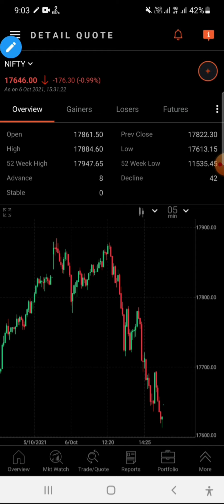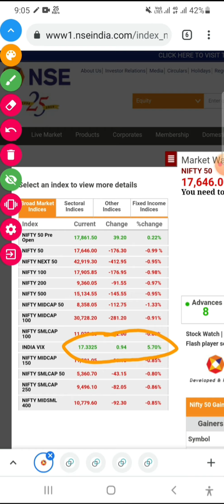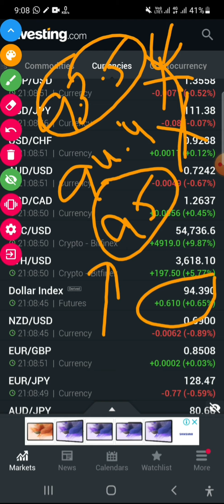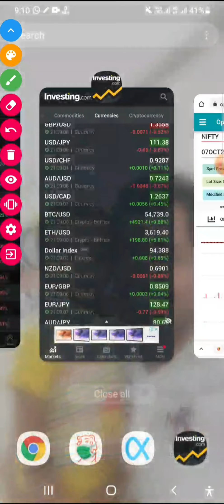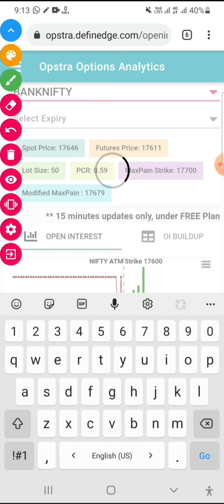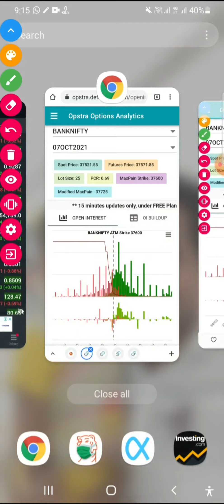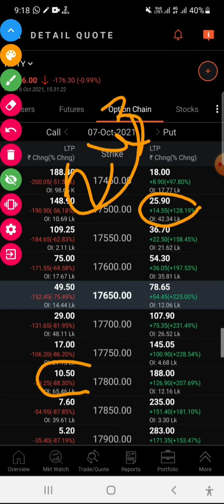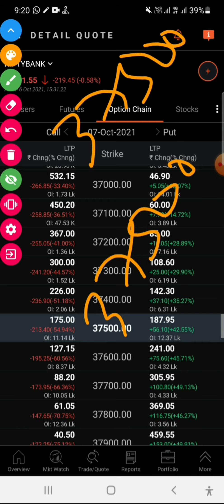#06.10.21 post market report|Tomorrow market expectations